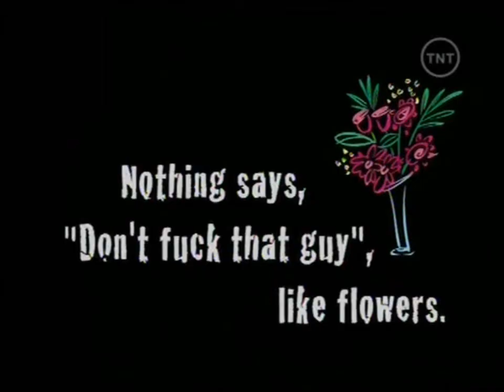Schlomo!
This is for a friend in Ann Arbor, names Schlomo :)